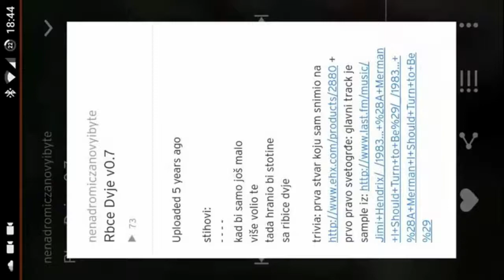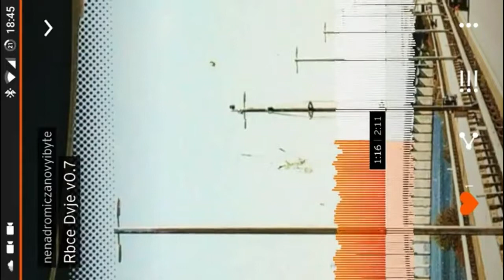Nenad Romic za Novyi Byte - Rbce dvje v0.7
Music & Video: Nenad Romic za Novyi Byte

stihovi:
kad bi samo još malo
više volio te
tada hranio bi stotine
sa ribice dvje

trivia: prva stvar koju sam snimio na + svetogrđe: glavni track je sample iz
The Jimi Hendrix Experience - 1983 (A Merman I Should Turn To Be)
vimeo /78819718